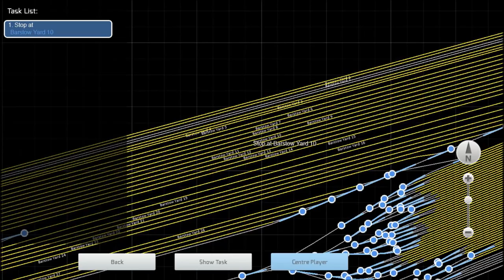Train Simulator 2016 HD EXCLUSIVE: Amtrak GE P30CH Pooch Physics & Sound Mod Pack Released 9/24/15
This is the Amtrak GE P30CH (Pooch) Physics & Sound Modification pack version 2.5

In order to utilize this freeware physics upgrade, you must have purchased the "Train Simulator: Amtrak P30CH Loco Add-On" pack available at Steam

This is a freeware pack; in no way is it to be used for commercial purposes. You are free, however to further modify the physics enhancements found in this pack for personal use if you so choose.

Version 2.0 update includes sound mod by Railworks America User Callum Beatson aka "StrategyFirst". Prime Mover sounds have been updated, and two horns + new bell have been provided as well. To switch between the horns, follow the instructions provided in the user manual below.

Version 2.5 includes the signature JohnS Brake fix.

The purpose of this pack is to adjust the physics performance of the locomotive.

List of changes:
1. Modified tractive effort and braking effort curves.
2. Modified power ratings @ alternator and @ wheel.
3. Set fuel capacity to 3600 gallons.
4. Set weight to 386,000 lbs.
5. Removed coupler slack.
6. Adjusted rpm range and rate of change.
7. Adjusted locomotive load response times.

Technical specifications:
1. GE P30CH (GE 7FDL-16; 3000 THP)
 a. Starting tractive effort of 88,470 lbs (393 kN)
 b. Continuous tractive effort of 58,980 lbs (262 kN) @ 14.7 mph
 c. Dynamic Brake effort of 36,000 lbs (160 kN) @ 49 mph; extended range sawtooth curve between 49 mph and 9 mph. Fade to 0 lbs @ 5 mph.
 d. Wheel horsepower of 2,700 hp (2,390 kW) @ 20 mph
 e. Maximum speed of 103 mph
  f. Engine RPM range = 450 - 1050
 g. RPM change rate (rpm/second) = 30
  h. Fuel consumption range (gph)= 4 - 155
 i. Weight = 386,000 lbs (175.09 metric tons)
 j. Fuel capacity = 3600 gallons
 k. Max traction amps = 1800
 l. Max brake amps = 900

IMPORTANT; Install Instructions

1. Locate P30CHPack01 (C:\Program Files (x86)\Steam\SteamApps\common\RailWorks\Assets\DTG\P30CHPack01)
2. Open DTG_Amtrak_GE_P30CH_Physics_and_Sound_Mod.rar
3. Drag the file folders from the .rar in step 2 into the directory you opened in step 1.
4. The installation should be complete. Run TS2016 to check.
5. If installation is botched or does not work, to back up to original files, delete the folder from step 3.

User Manual:
Once installation is complete, the default horn that is being used is Horn 1. In order to change the horn that is used, follow the instructions below:
1a. Open folders until directory reads "C:\Program Files (x86)\Steam\SteamApps\common\RailWorks\Assets\DTG\P30CHPack01\Audio\RailVehicles\Diesel\P30PH\Exterior"
1b. You will see two folders; "Horn 1" & "Horn 2"
2. Open the respective folder that contains the files you want to use and copy them (CTRL + C).
3. Proceed back to the directory from step 1a.
4. Paste the selected files (CTRL + V); overwrite when prompted
5. Horn swap should be complete. Run TS2016 to confirm.

Thank you for downloading and installing.